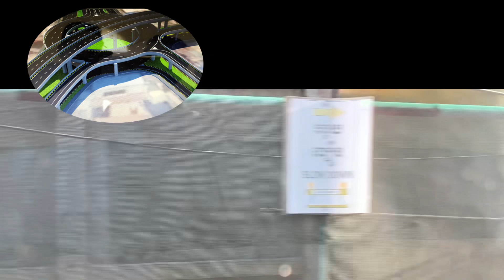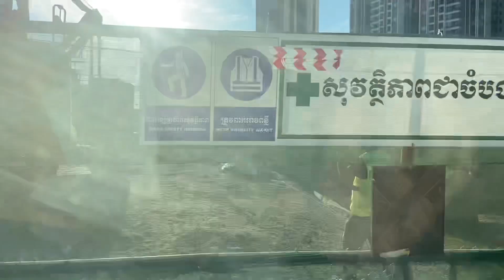Progress and View of construction flyover bridge 60m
This video is a view of the construction flyover bridge 🌉 60m from Preak MonyVong Boulevard to Samdach Techo Hun Sen 60m and 271 Boulevard. This project will spend around 36775000$ duration of construction is 36 months.